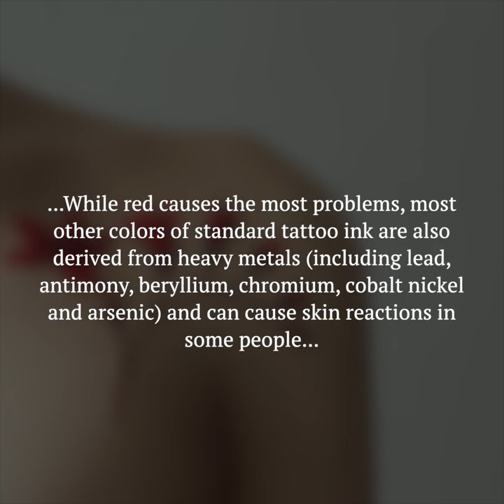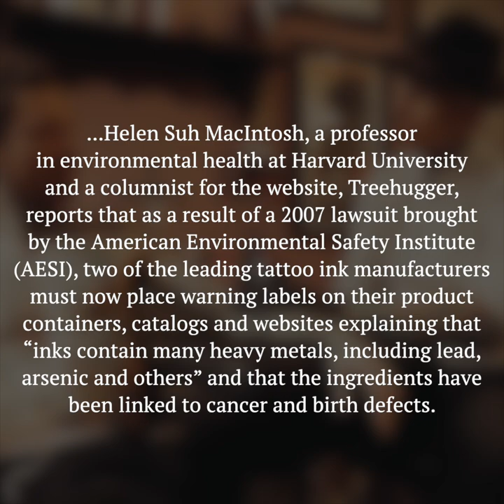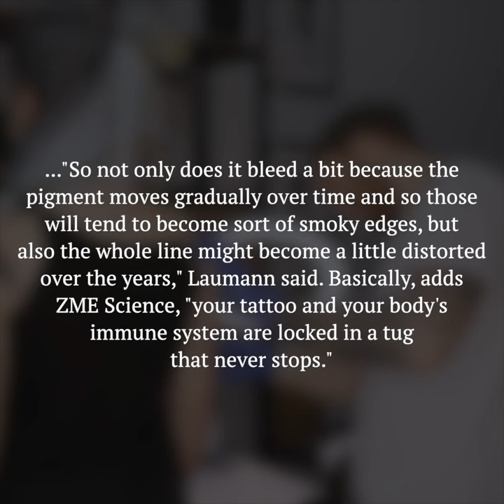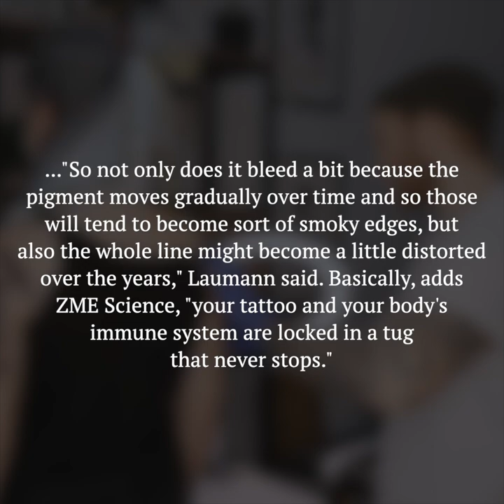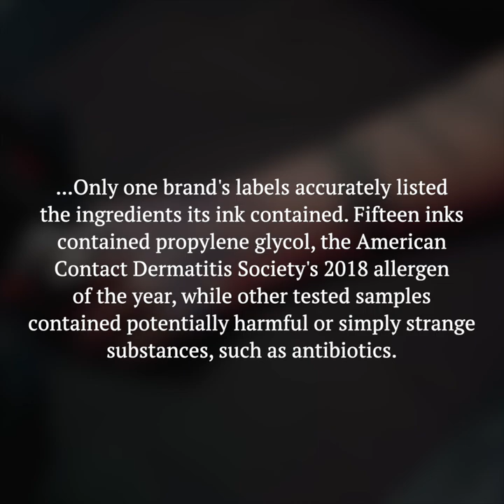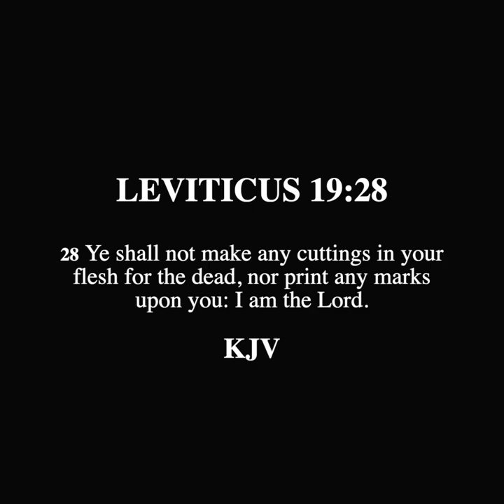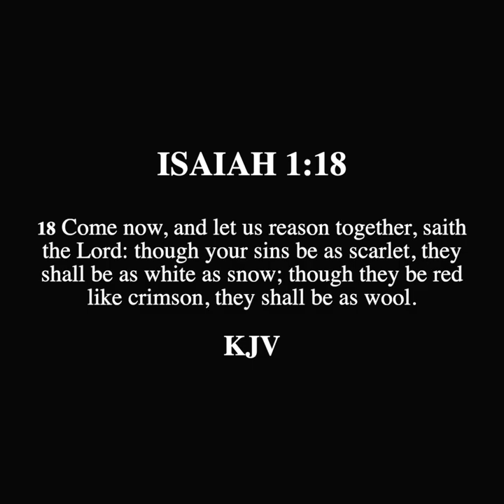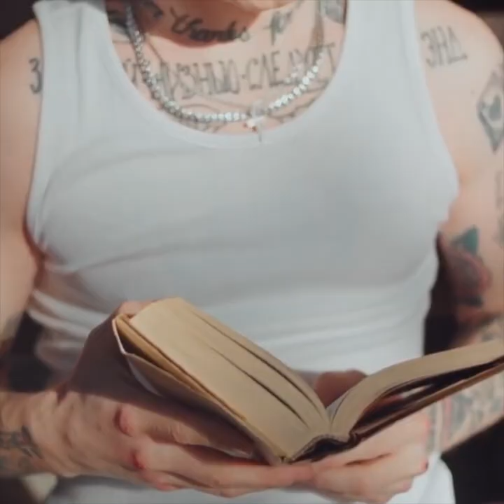SCROLL - The Destructive Nature of Permanent Tattoos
Response to Sin is devoted to providing answers to those who are all who have fallen short of the glory of God and who are looking for rational and biblical answers from a Christian perspective. The content provided will demonstrate the non-biblical support of Sin and calling those who seek truth and repentance for salvation in Christ the Lord.